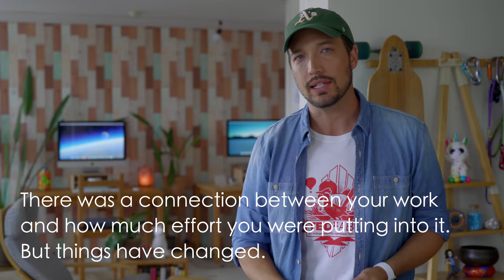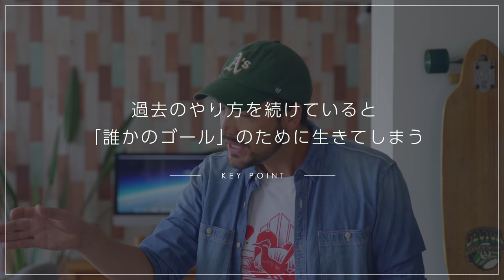ブラジルの大統領にも伝えたい 目標を手放して人生を見直そう